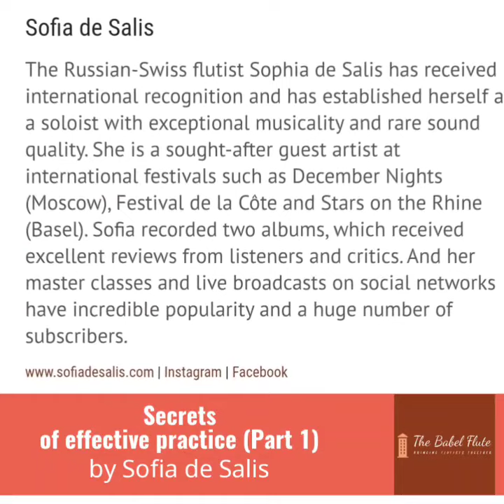SECRETS OF EFFECTIVE PRACTICE (Part 1) by Sofia de Salis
to read the article by Sofia de Salis on how to effectively organize your practice time to maximize the results - in any language. Just click the translation button at the top.

Part 2 will be published in the First Edition of The Babel Flute in June.

The audio credit:
Sofia de Salis, flute plays Sonata by Poulenc, Mov.I
Piano - Elina Kachalova
From the CD "French Impressions"